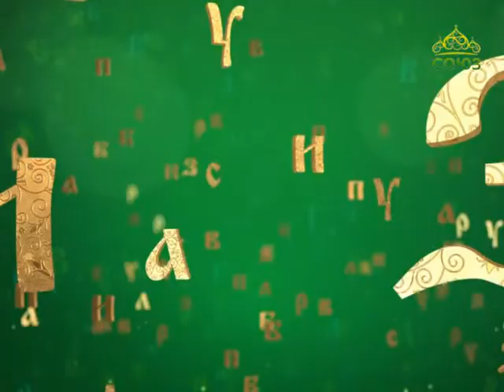Православная азбука. Литургика